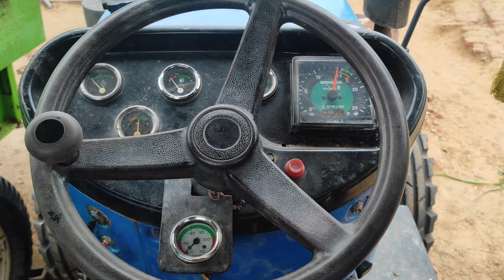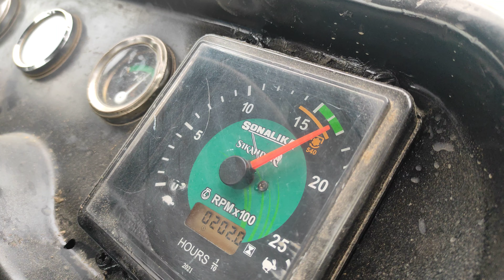How to set pto RPM on Straw repper | how to set Sonalika tractor RPM metre | tractor RPM setting